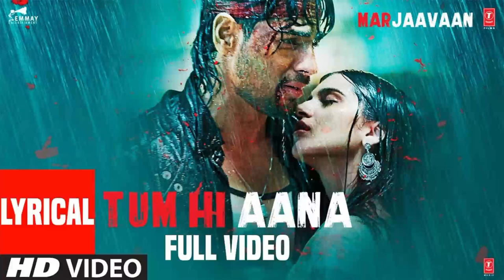Tum Hi Aana [Slowed+Reverb+Lofi] Song | Jubin Nautiyal | Marjaavan | Indian Lofi | Lofi Mix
Song Lyrics -

Tere Jaane Ka Gam
Aur Na Aane Ka Gam
Phir Zamaane Ka Gam
Kya Karein?

Bahot Aayi Gayi Yaadein
Magar Iss Baar Tum hi Aana
Iraade Fir Se Jaane Ke Nahi Laana

Meri Dehleez Se Hokar
Bahaarein Jab Gujarti Hai
Yahan Kya Dhup Kya Saawan
Hawayein Bhi Barashti Hai

Hume Puchhon Kya Hota Hai
Bina Dil Ke Jiye Jaana

Oh Ooo..

Koyi To Raah Woh Hogi
Jo Mere Ghar Ko Aati Hai
Karo Peechha Sada Unn Ka
Suno Kya Kehna Chaahti Hai

Khabar Ye Bhi Tum Hi Laana

Marjaavaan..